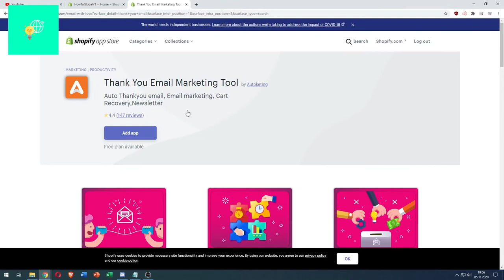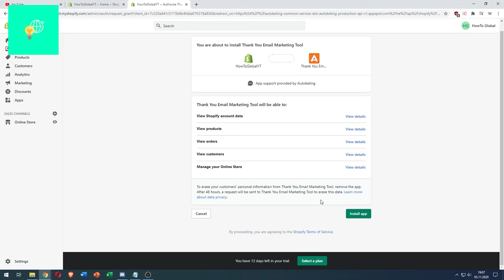How to Add Thank You Email to Shopify Store! (2021)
In this video i am showing you how to add the thank oyu email app to oyur shopify store in 2021 to thank your customers via email after a purchase.